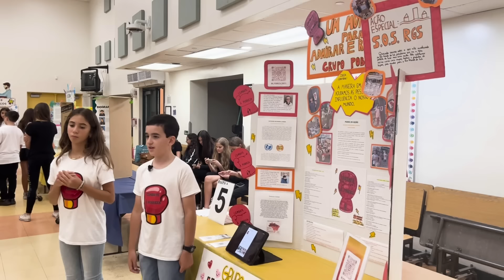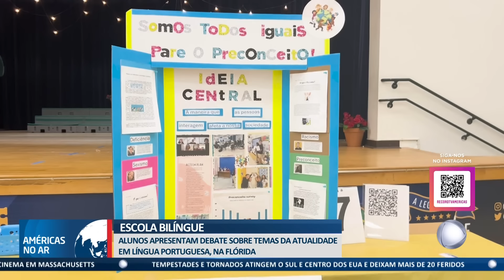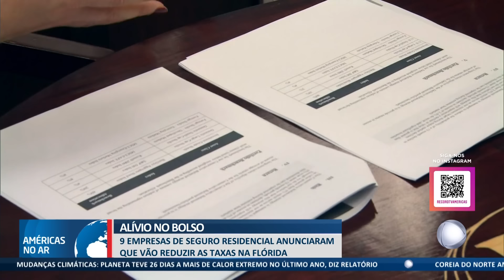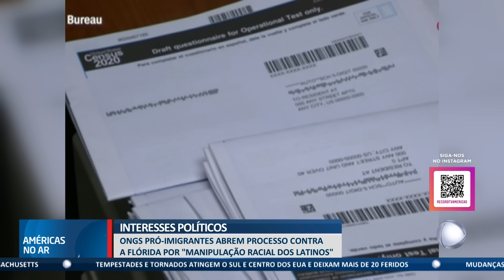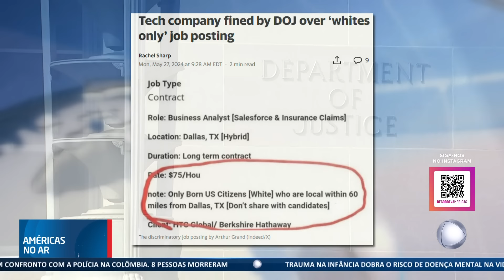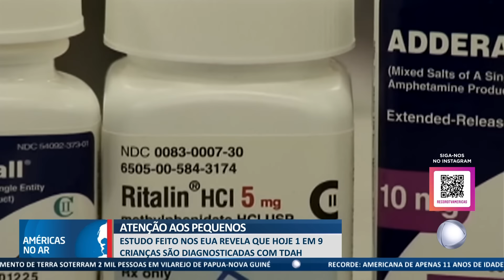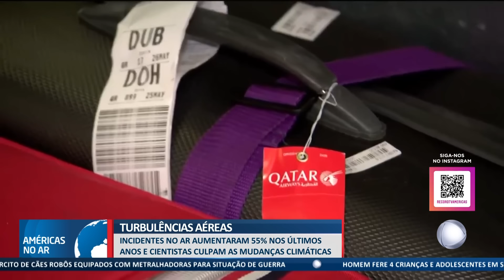Américas No Ar - 28/05/24 - Homem invade sessão de cinema e fere 4 garotas em Massachusetts